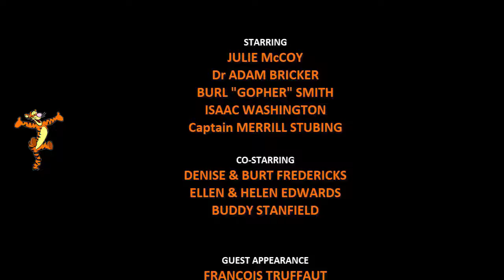The Love Boat – Second Chances: Cutscenes (Voice-Overs; Subtitles)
Julie is great at helping passengers with their “affairs of the heart”, but how will she deal with her own?... Bert wants to throw a birthday party for his wife – but she has other ideas! Doc is looking for romance, but has he found it in Helen? She may not be quite who she seems… The comedy continues with Sally and François, who round out the passenger list. However, word’s got out that these two are jinxed! Will they cause waves of destruction wherever they go, or is the crew only imagining things?

The story is based on the 7th episode of the first season on the TV show with an additional story line from the 5th episode. A GameHouse Original Story (GHOS).